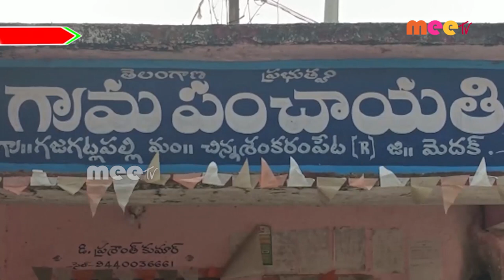కల్యాణ లక్ష్మి చెక్కు